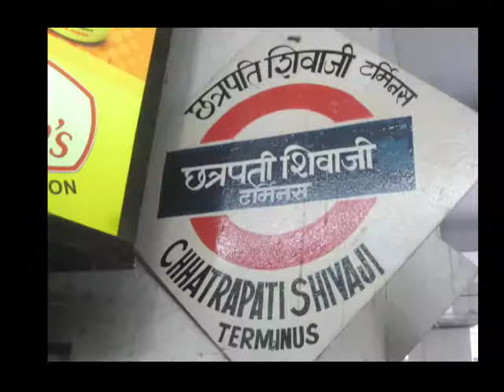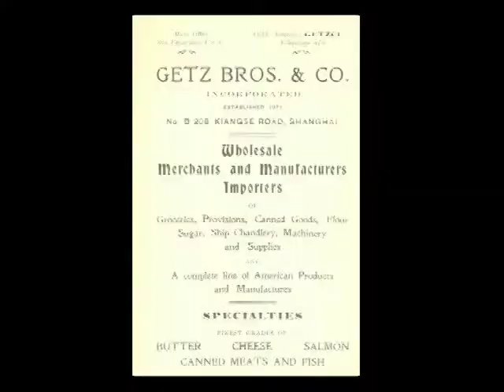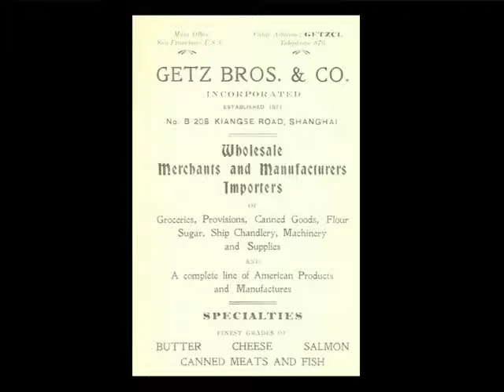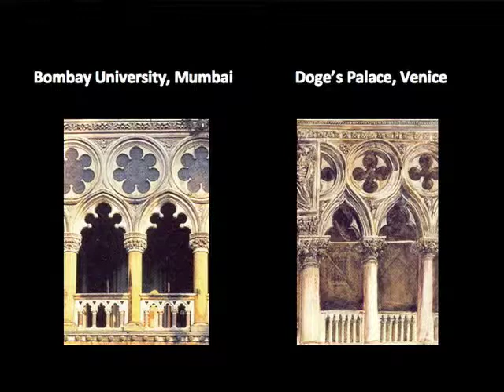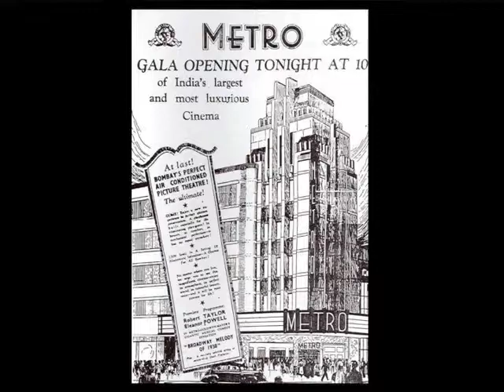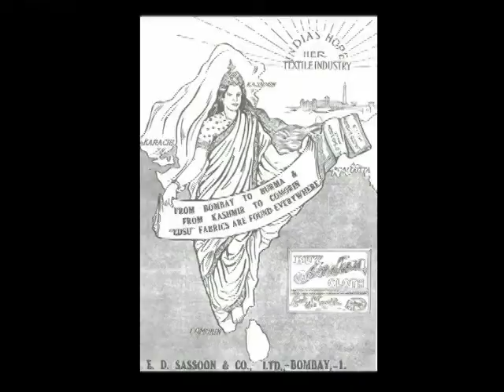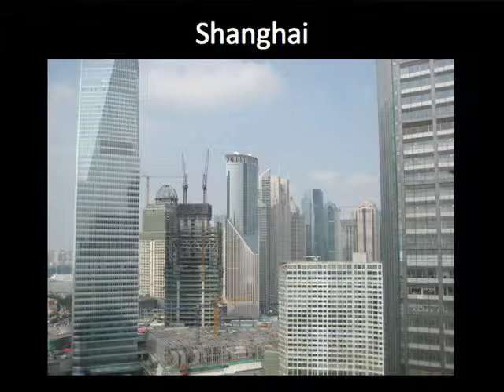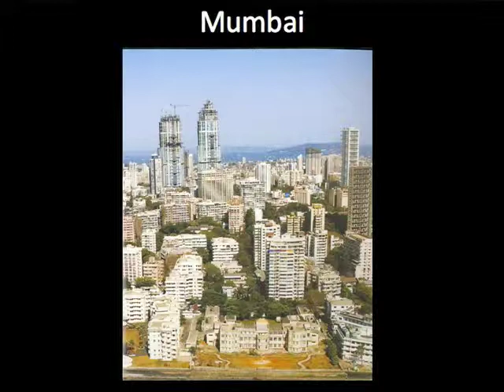Building Model Modernities in Shanghai & Mumbai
Through the unique architectures of Shanghai and Mumbai, from their imperial origins to their current building booms, Black Mountain Institute fellow Daniel Brook examines the cities' volatile, continuing experiments in forging a Chinese and Indian modernity.

Speaker Biography: Daniel Brook was born in Brooklyn, raised on Long Island, and educated at Yale. His first book, The Trap: Selling Out to Stay Afloat in Winner Take All America, was published by Times Books/Henry Holt & Company in 2007, and he received a Pulitzer Center on Crisis Reporting Fellowship in 2008. During the Kluge Fellowship, he will be writing about the architectural history and Westernization of St. Petersburg, Shanghai, Mumbai, and Dubai. His writing about politics, economics, and architecture has appeared in publications such as Harper's, San Francisco Chronicle, The Boston Globe, Slate, The Huffington Post, The Nation, and Dissent, among others. While at Yale, he won the 2000 Rolling Stone College Journalism Competition and received the John Hersey Prize for an outstanding body of nonfiction work. He lives in Philadelphia.